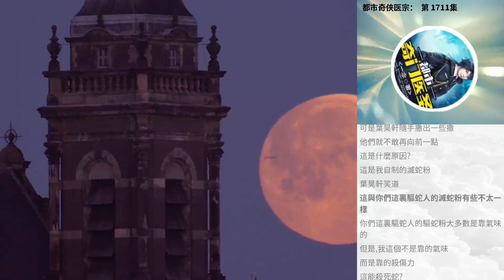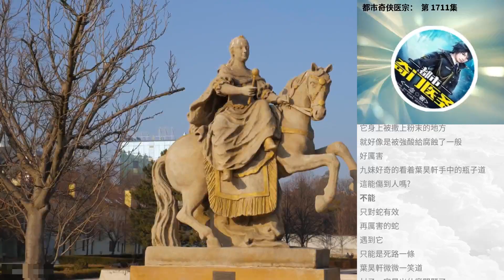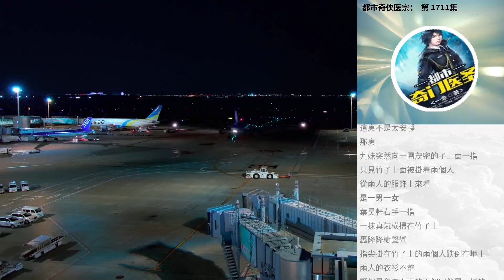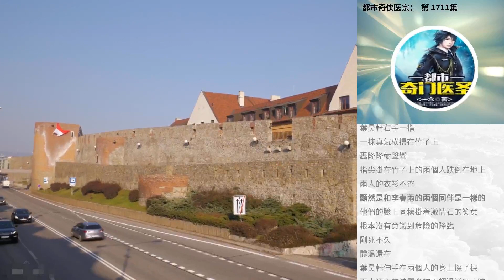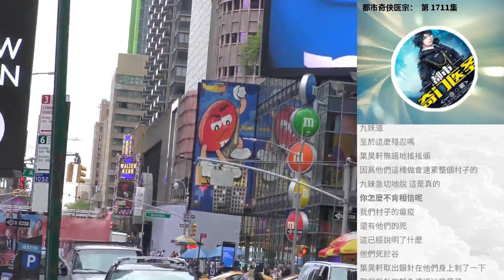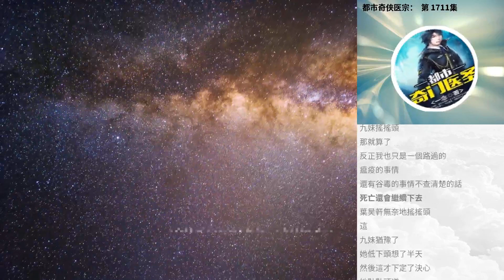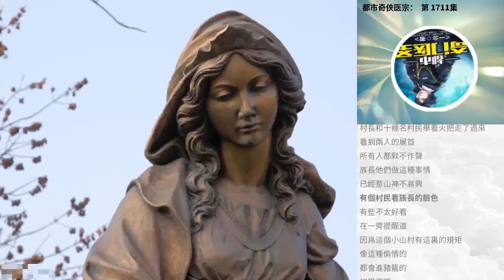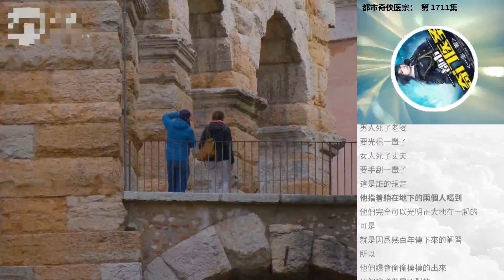都市奇俠醫宗： 第 1711集